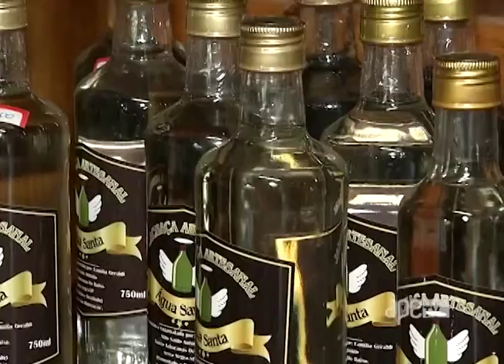ApêTV - Teleferico de Serra Negra 09/07/16